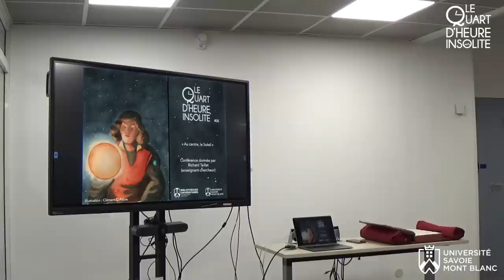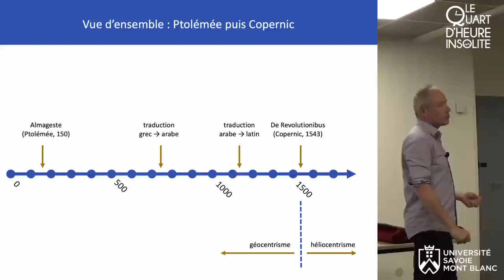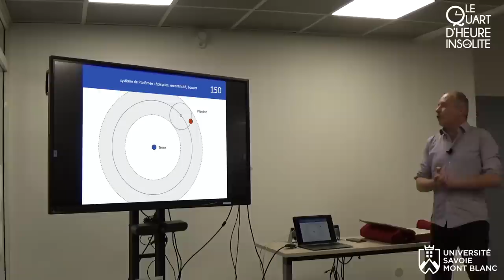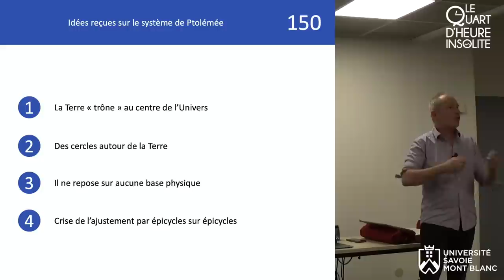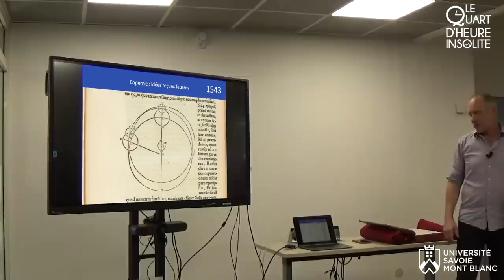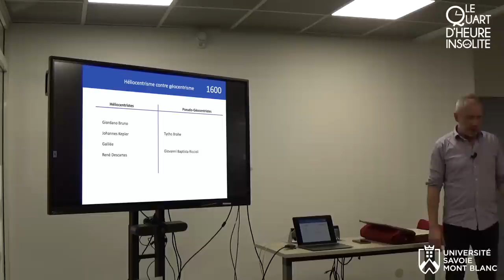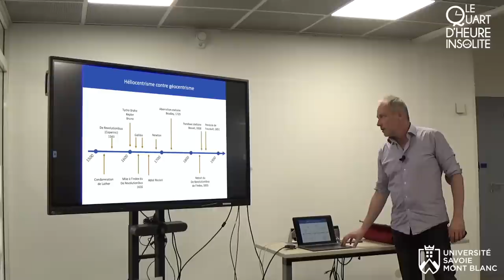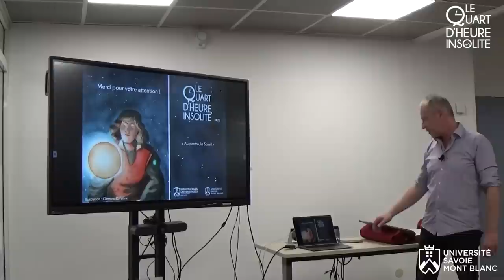Quart d'Heure Insolite #26 : « Au centre, le Soleil ? »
Vidéo du « quart d'heure insolite » présenté à la Bibliothèque Universitaire du Bourget-du-Lac (université Savoie Mont Blanc). Conférence donnée le 17 octobre 2022 par Richard Taillet, enseignant-chercheur en physique. Elle présente quelques points historiques liés à l'opposition entre géocentrisme et héliocentrisme.